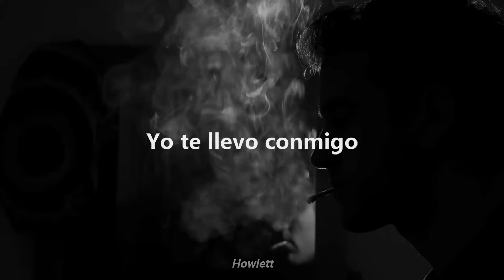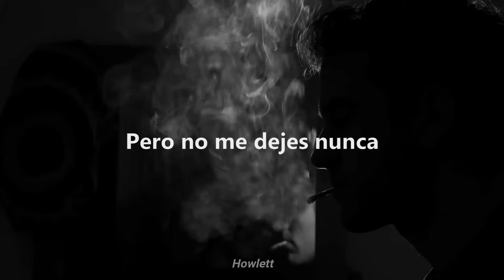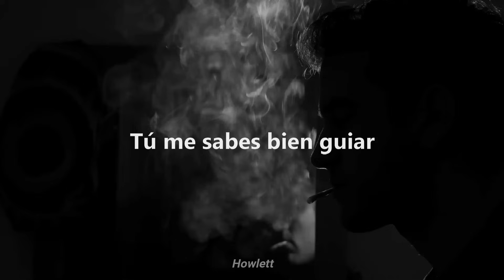Jaguares - Te Lo Pido Por Favor - Letra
Puedes sugerirme más canciones :D